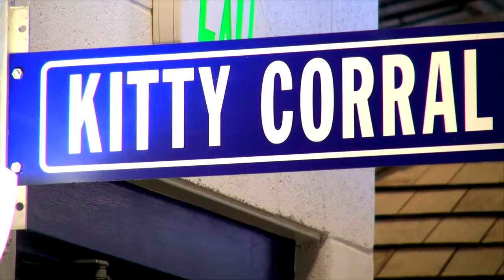Animal Shelter Featured Pet - Colin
Colin is a 4 year old cat who came to the Shelter in HORRIBLE shape, but has been nursed back to health and is doing GREAT!  He'd be a perfect addition to anyone's home.